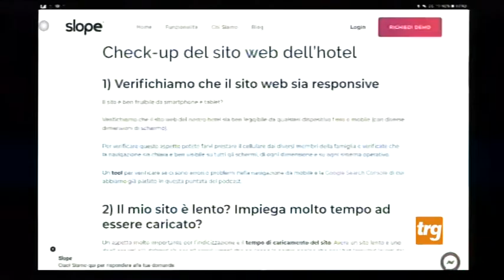Marco Matarazzi: strategie informatiche a portata di hotel